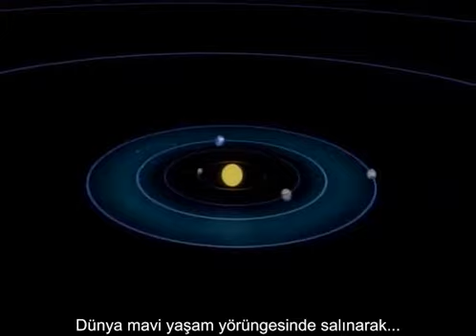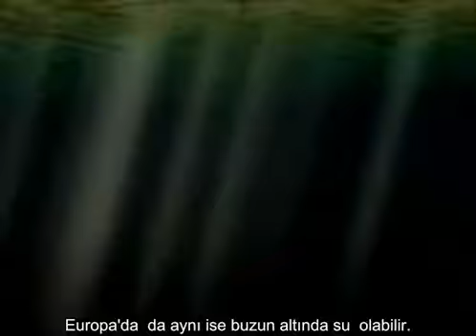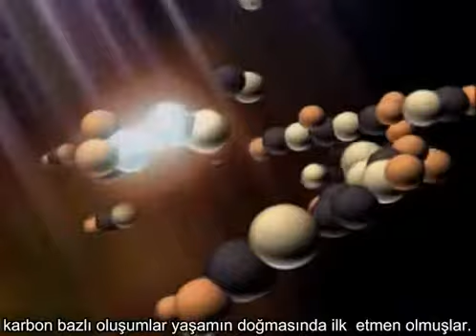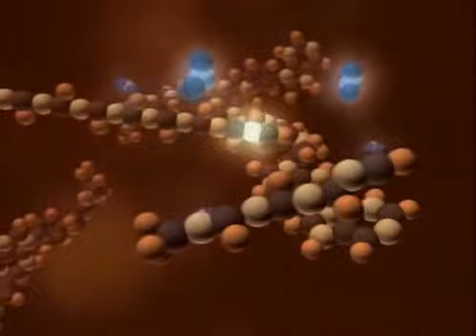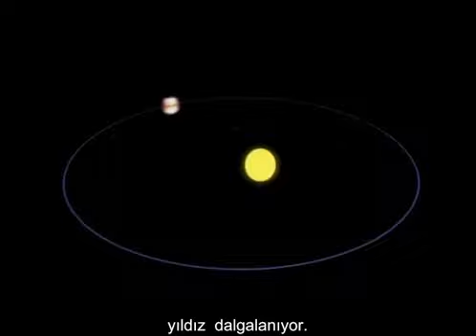Discovery Channel-The Solar System BL 08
Discovery Channel The Solar System Bölüm 08